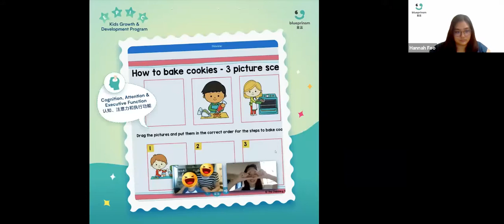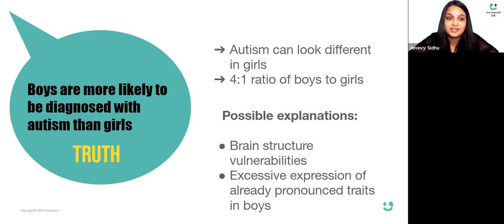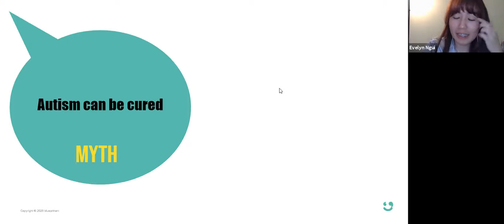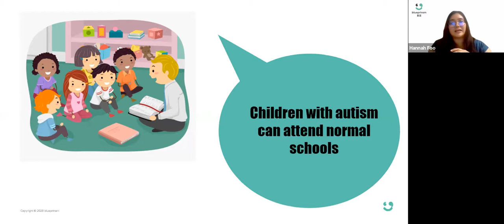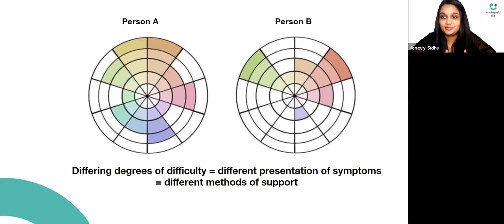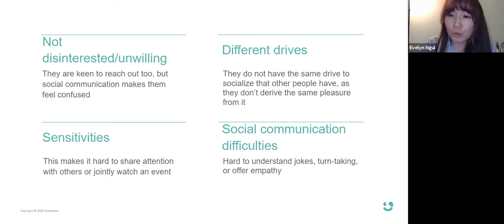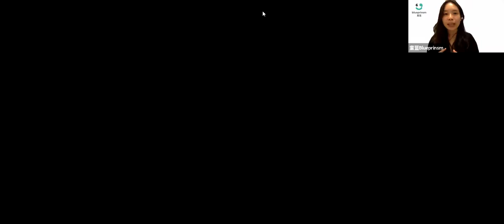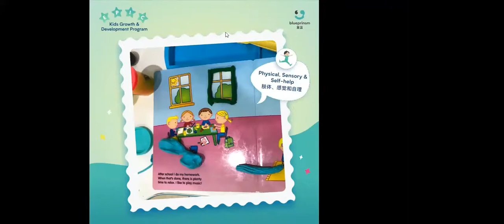Ask the Expert | Autism: Myths or Truths [S1E3]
Do you have the right understanding of Autism?
Answer ❌ MYTH or ✅ TRUTH to the following, and find the correct answers in the webinar!
🩹 Autism can be cured⁉️
😑 People with Autism do not feel emotions⁉️
🚹 Boys are more likely to be diagnosed than girls⁉️
🧬 Autism is a behavioral or mental health disorder⁉️
👀📝 Learn, observe and look out for early signs of Autism in infants and toddlers. 📞 Chat with us as soon as you spot any red flags! Act early and do the right thing before it’s too late!
🚨 Unusual visual fixation
🚨 Speech & language delay
🚨 Abnormal repetitive behaviors
🚨 Poor eye contact & joint attention
🚨 Social & communication difficulties

☎️ 微信号WeChat ID: Blueprinsm